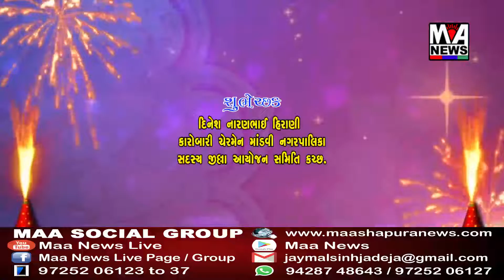દીપાવલિની શુભેચ્છા ગોવિંદભાઇ જલારામ સિમેન્ટ, શેખ રફીકભાઈ એ , એક શુભેચ્છક માંડવી, દિનેશ હિરાણી, શ્રી